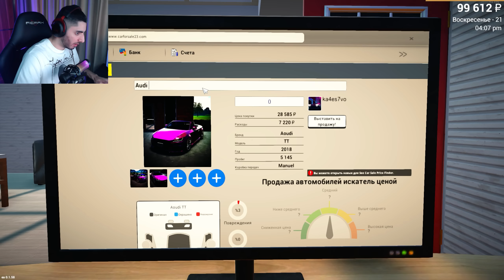ՆՈՐ ՏՈՒՆ ու ԹՈՒՅՆ Porsche ԳՆԵՑԻ 😱 Car For Sale Simulator 2023 Hayeren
Հայեր ջան մաղթում եմ բոլորին բարի դիտում,եթե Ձեզ դուր եկավ վիդեոն,անպայման բաժանորդագրվեք ալիքին և դրեք լայքերը!